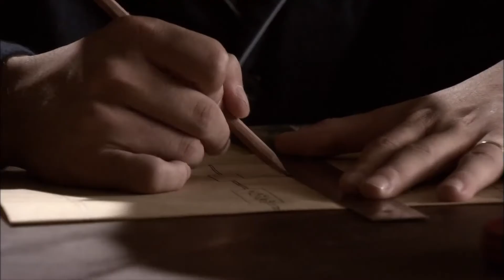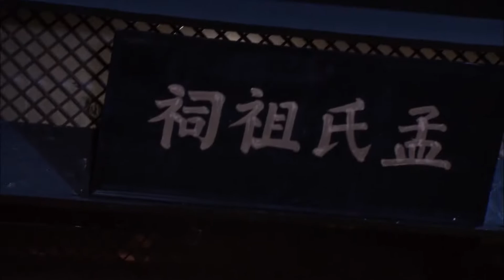绝密编码 20（黄觉，张铁林）中国经典传奇谍战战争电视连续剧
该剧讲述了1949年上海解放前夕，针对国民党军统暗杀社会各界进步人士的行动，中共地下党员进行营救和保护的故事。